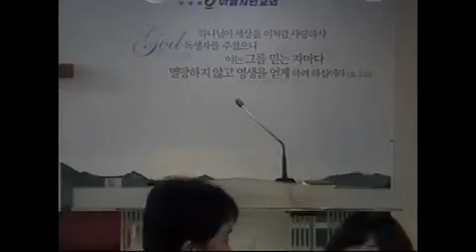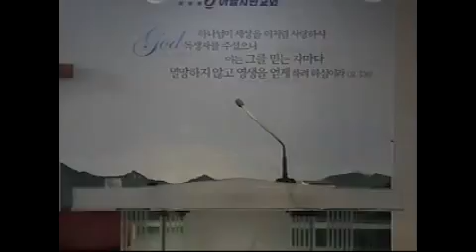여호와께서 세우시는 가정